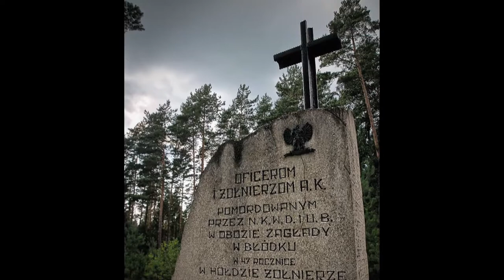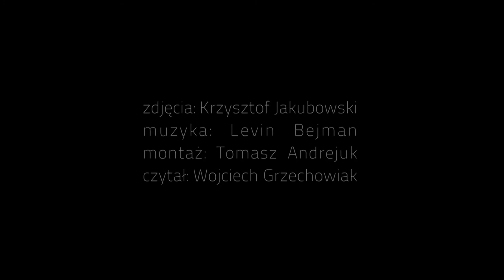U stóp krzyża - medytacje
zdjęcia Krzysztof Jakubowski, muzyka Levin Bejman, montaż Tomasz Andrejuk czyta Wojciech Grzechowiak